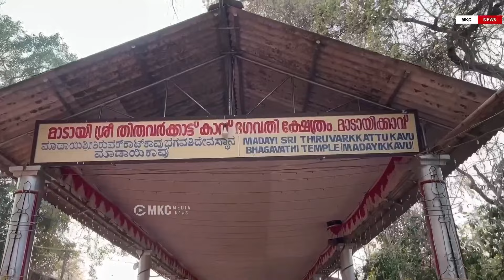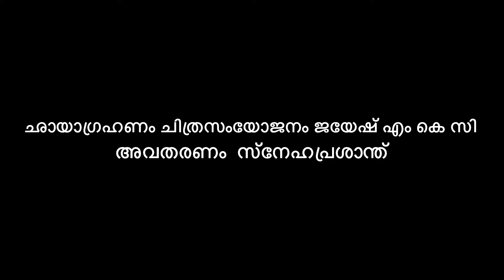അറിയാതിടങ്ങളിലൂടെ എന്ന ഡോക്ക്യൂമെന്ററി ഇന്ന്‌ മാടായികാവും മന്നൻപുറത്തുകാവും